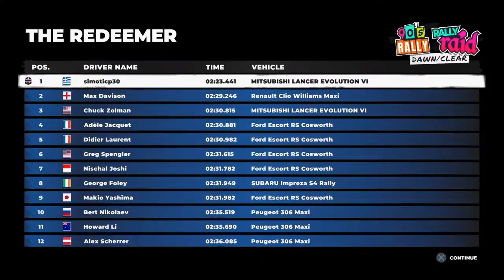DIRT 5 | Career Mode | Race 9 | Mitsubishi Lancer Evolution VI | Brazil